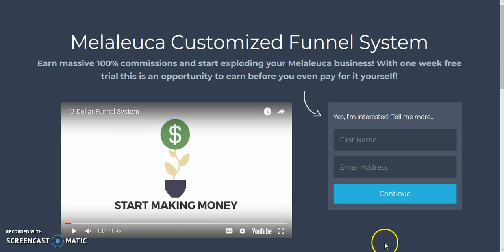Leads For Your Melaleuca Business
Leads For Your Melaleuca Business!!! If you need Leads for your Melaleuca business then look no further. This system will funnel leads straight into your business like never before!!! Plus, you can build another stream of income in the same process. Your Leads build your List!!! Sounds Great? Then click the link below to begin.